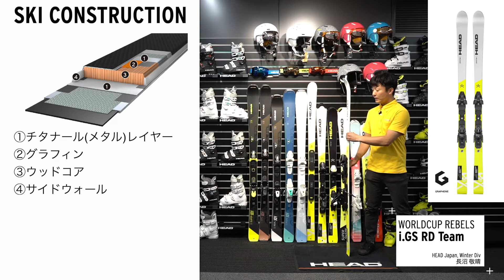【WORLDCUP REBELS I.GS RD TEAM】Rebelsの系譜を受け継ぐジュニア選手用GSモデル。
【HEAD SKI 2021-22コレクション、商品説明動画】
ヘッドスキーの商品説明を店頭と同様に、どこでもどんなときでも聞いていただきたいと思い作成しました。短くまとめてありますので、ご質問などございましたらコメント入れてください。よろしくお願いします。

WORLDCUP REBELS I.GS RD TEAM

PRICE
¥93,500 set 100828 FREEFLEX 11 BR.85[D]
¥83,600 set 100810 EVO 9 GW AC BR.78[J]

知性あふれるWorldcup i.GS RD Teamは未来の世界チャンピオンのための時空を超えるレーシングツール。秒単位でタイムを縮めることのできるテクノロジーを搭載した超最速モデルです。

ARTICLE NUMBER
314010

PRODUCT FEATURES
グラフィンWCサンドウィッチ構造, インテリジェンス・テクノロジー, RDレーシング トップシート, レースストラクチャード・ UHM C ベース, Rebelキャンバー

PRODUCT DETAILS
LENGTH 131/138/145/152/159/166/173
SIDECUT 105/65/89 @ Length 166
RADIUS 18,5 @ Length 166
PLATE Race Plate WCR Team
BINDING 100828 Freeflex 11 Brake 85 [D]
100810 EVO 9 GW AC Brake 78 [J]